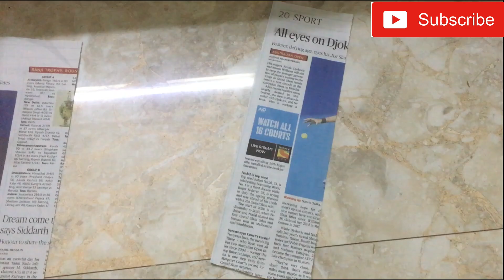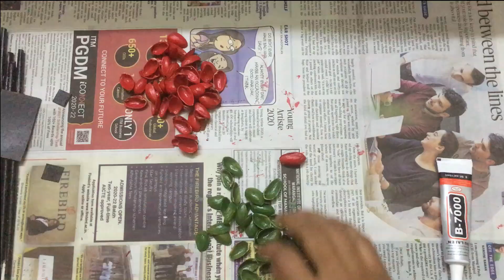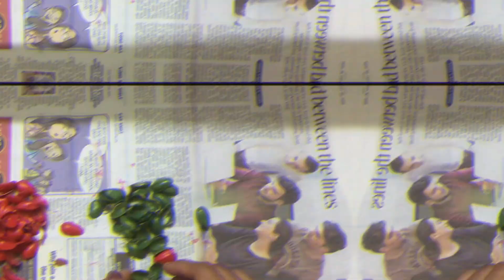DIY | Pista shell craft ideas | beautiful pista shell wall hanging | Nandri art & craft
hi viewers,

you can make a beautiful DIY #wallhanging from pistashell and newspaper

it great idea for wealth out of waste competition

for more video and which waste material you want us to make a video
do comment us below

nandri ;)